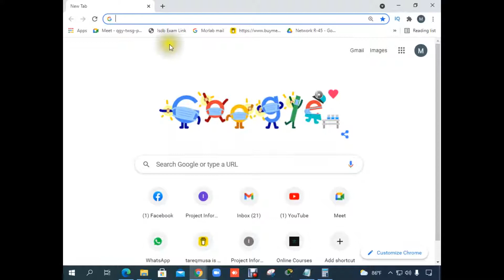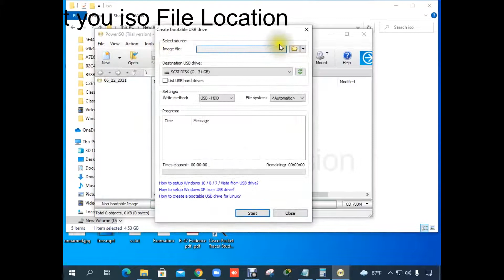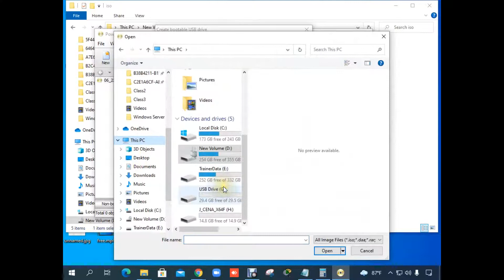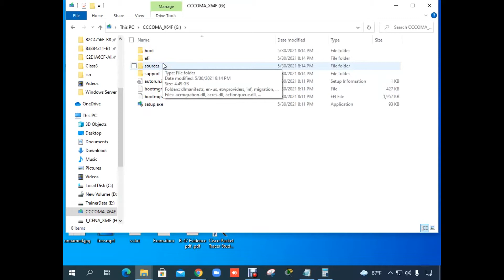How to bootable pendrive for windows 11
Business proposal for advertising
MTCNA. MTCRE

windows 11,